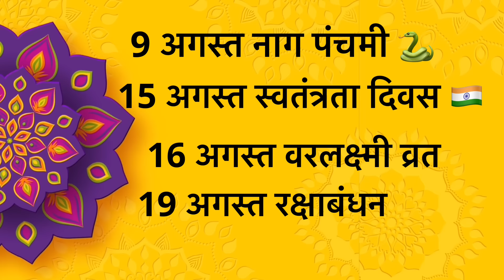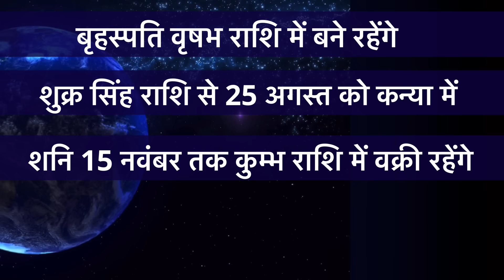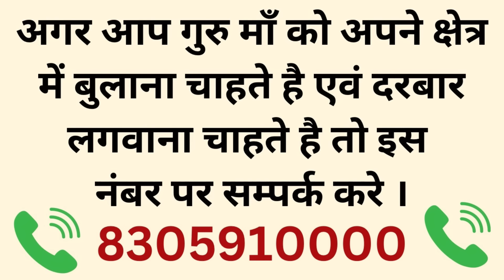धनु 1 से 31 अगस्त राशिफल | मासिक राशिफल | Dhanu Rashifal